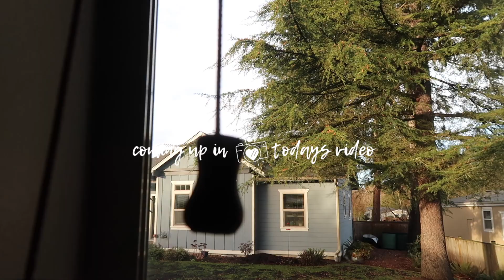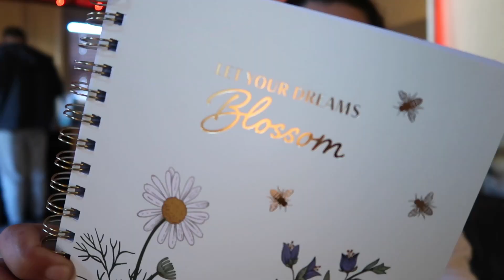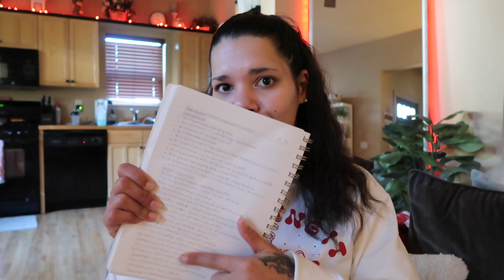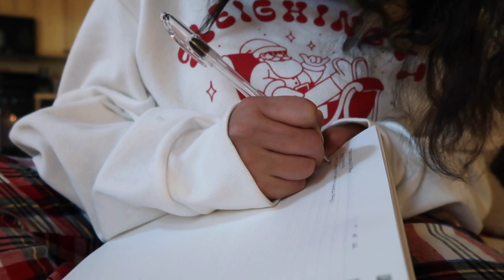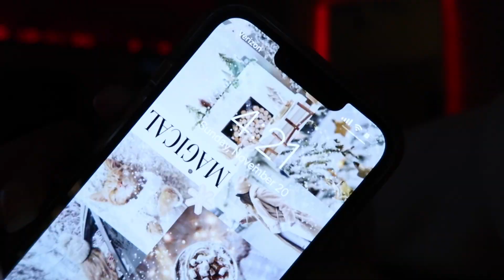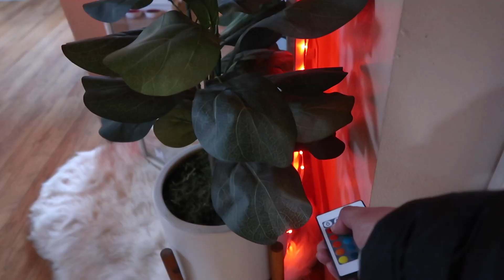VLOGMAS DAY 2 | Cozy Relaxing Sunday At Home, Cinnamon Rolls, Santa Clauses NEW Series + MORE | 2022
Hey Guys!!
What’s up, welcome to back to my channel. If you are new, Hi My name is Kayla and meet your NEW internet bestie. Thank you so much for clicking on today’s video..  WELCOME TO VLOGMAS DAY 2 | Cozy Relaxing Sunday, Cinnamon Rolls, Santa Clauses NEW Series & More! I’m SOO BEYOND EXCITED that its officially Vlogmas.  I really hope these daily videos give you all the cozy vibes as well as be a little escape from everyday life. Thank You SO MUCH for hanging out with me this holiday season & as always, THANK YOU SO MUCH for the constant support! I’m Really looking forward to sharing my life during the most magical season in the most relatable/aesthetic way. Grab a drink, grab a snack & of course..get cozy & enjoy the vlog. If you like this video, give it a BIG thumbs up and If your new to my channel, consider subscribing before you leave- ITS 100% FREE and I will see you in the next one! Hope you have an amazing day!

(Its Free!)

Holiday Pajamas: Old Navy
Slippers: Tjmaxx

-Infiniti Pro Curling Iron
-Alani Nu Pre Workout
-Too Faced Chocolate Bronzer
-Gray Zip Up Hoodie
-Morphe Setting Spray
-0Makeup Revolution Foundation (F10)
-Camera Used: Canon G7X Mark ii **

FAQ:

Age: 33
Sign: Gemini
Race: Half Black/Half White
Height: 5’2” (on a good day)
Status: Married
Location: Washington State
Children/Mother: No
Car Model: Nissan Maxima
Editing Software: Imovie
Where Do You Get Music:
-Hello Thematic